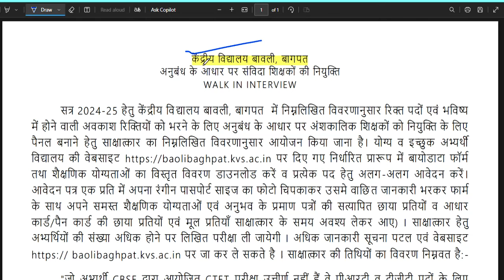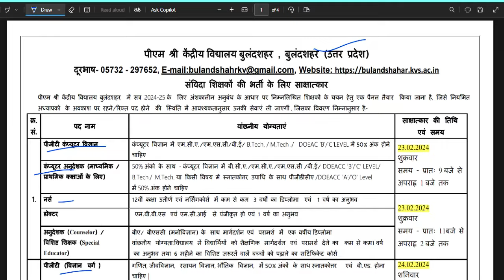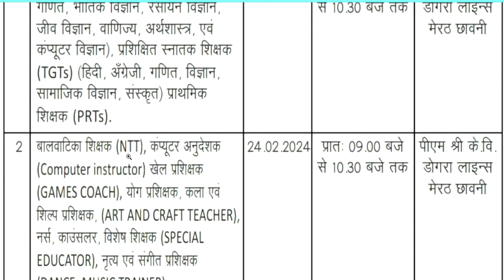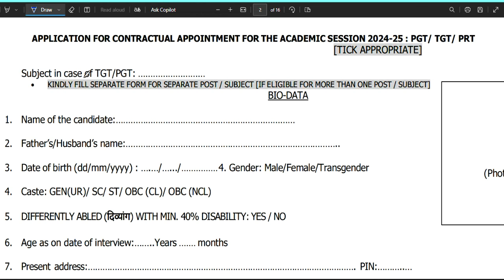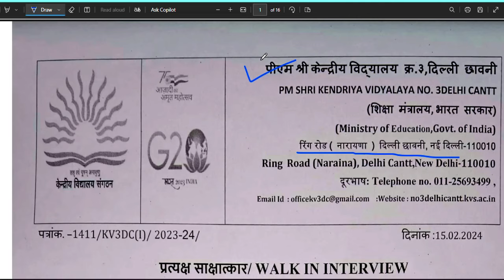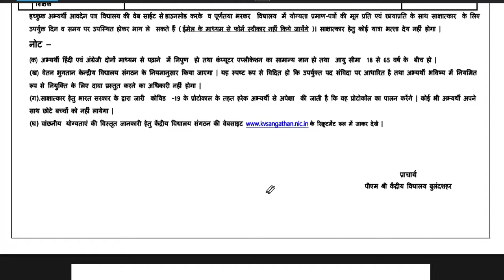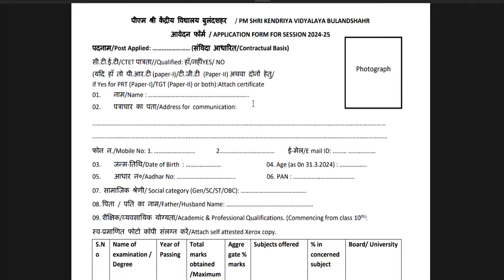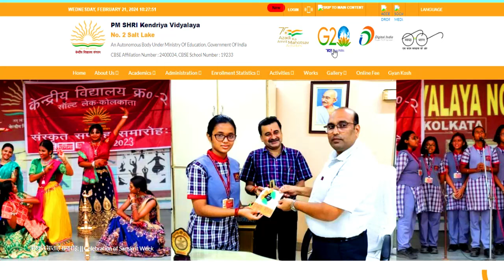KVS 🔥5 NEW TEACHERS NOTICE | नए राज्यों से विज्ञापन जारी | ALL SUBJECTS |सभी राज्य आवेदन कर पाएंगे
🔥केन्द्रीय विद्यालय नई वैकन्सी | सभी राज्य आवेदन कर पाएंगे | सभी विषय की भर्ती